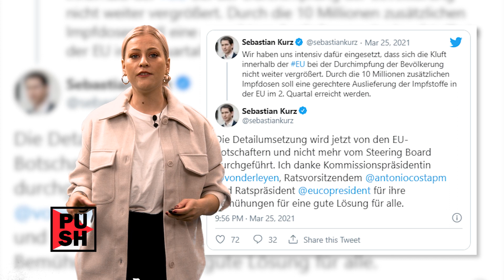Zusätzlich: 10 Mio. Impfdosen ++ 1-2-3 Klimaticket | krone.tv PUSH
Es gibt 10 Millionen zusätzliche Impfdosen für die EU. Und das 1-2-3-Klimaticket steht in den Startlöchern. Diese und weitere Themen hat Anna Illenberger jetzt für euch bei "PUSH". Guten Morgen am Freitag!